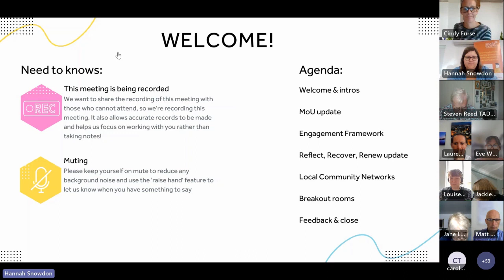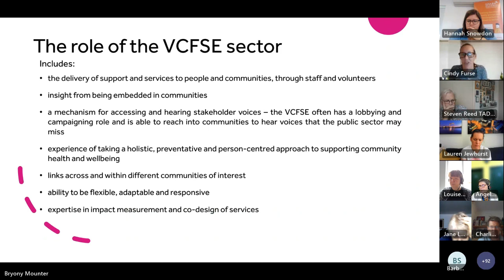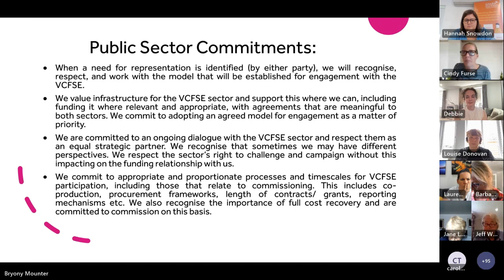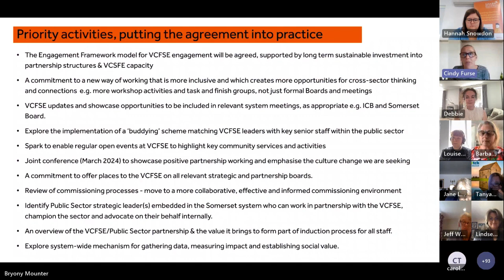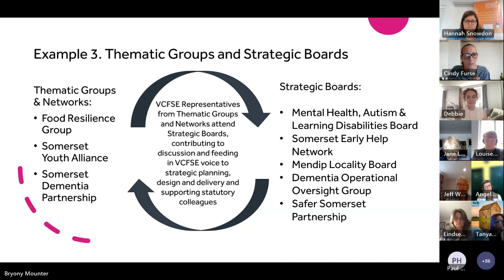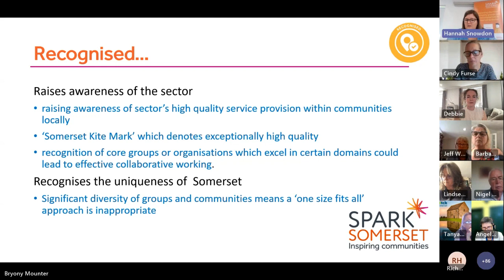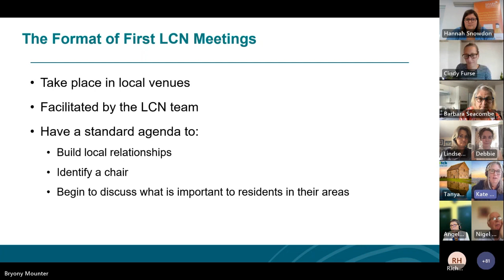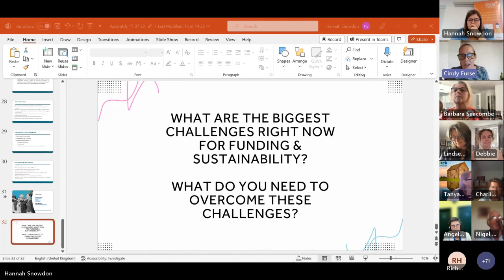Somerset VCFSE Assembly | 17 July 2023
A recording from the second Somerset VCFSE Assembly, an engagement network for voluntary, community, faith and social enterprise organisations in Somerset.
During the event, Cindy Furse, VCFSE-Public Sector Partnerships & Engagement Lead at Spark Somerset updated everyone on the Memorandum of Understanding (0:7:14) between NHS Somerset, Somerset Council and the voluntary and community sector. She explained the Engagement Framework with examples of how it will work (0:28:52).
Hannah Snowdon, VCFSE-Public Sector Partnerships & Engagement Coordinator at Spark Somerset provided an update on the Reflect, Recover, Renew research (0:50:33) .
Kate Hellard from Somerset Council joined us to let everyone know what Local Community Networks are and how they will work. (0:55:39)
Groups then went into breakout rooms to discuss current challenges and look at potential solutions, before wrapping up with some reflections and feedback (1:16:12).